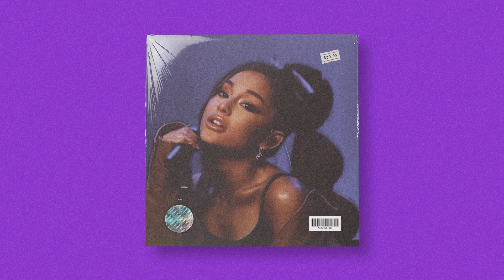Ariana Grande, Doja Cat R&B Type Beat - ''MY LIFE''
Track Info: 115 Bpm / F# m

© "My Life" | Production by Emite
Licensing and Publishing by Emite.

Ariana Grande Type Beat, Ariana Grande Type Beat 2022, Doja Cat R&B Type Beat, Doja Cat R&B Type Beat 2022